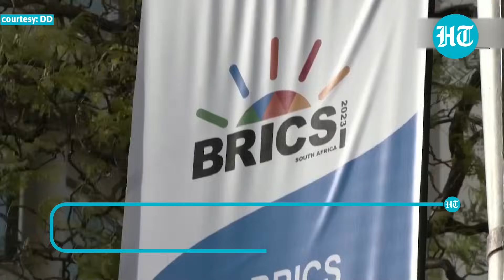'Chandrayaan-3 Momentous Occasion': India's Moon Mission Praised At BRICS Summit In South Africa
Just a few hours before the landing of Chandrayaan-3, India’s moon mission garnered big praise at the BRICS Summit. South African President Cyril Ramaphosa congratulated India on Chandrayaan-3. “I would like to congratulate India, particularly as you speak about the need for cooperation in Space, in a few hours India's spacecraft Chandrayaan-3 will be landing on the moon. We congratulate you. This for us, as the BRICS family, is a momentous occasion and we rejoice with you,” he said. Chandrayaan-3 is set to attempt a soft-landing on the moon at around 6:04 pm on August 23.